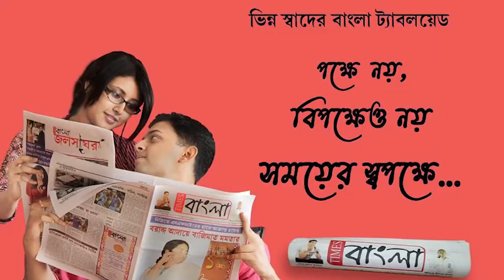আগামী 25 তারিখে নাকাশিপাড়ায় যাচ্ছেন, রানাঘাট কুপার্স ক্যাম্প থেকে সে কথাই জানালেন শুভেন্দু অধিকারী